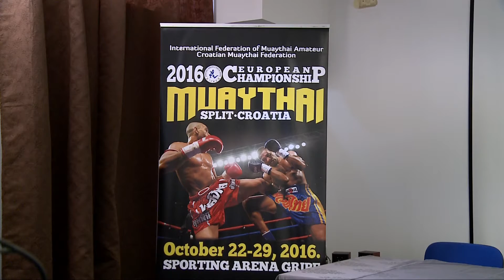Muaythai Split 2016. press